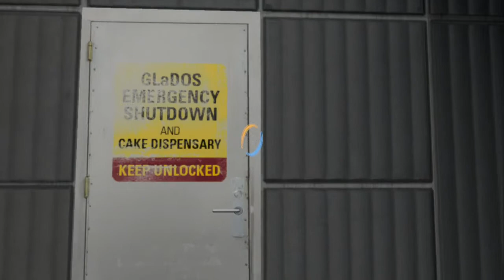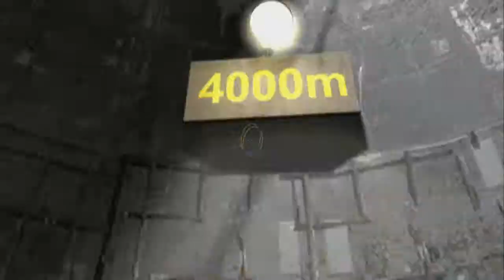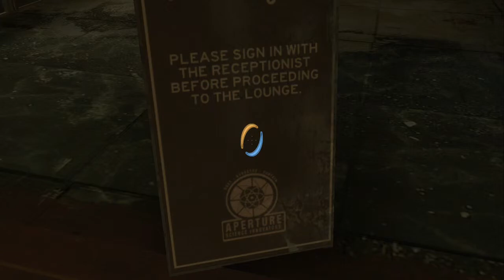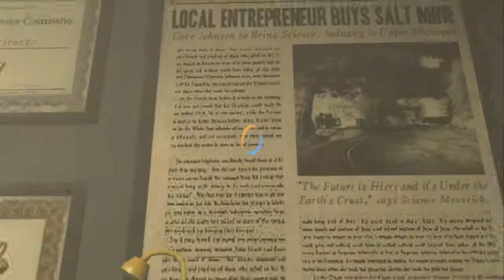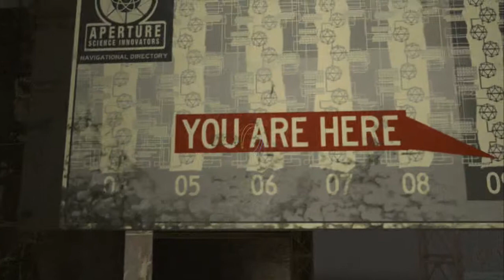Portal 2 pt.5